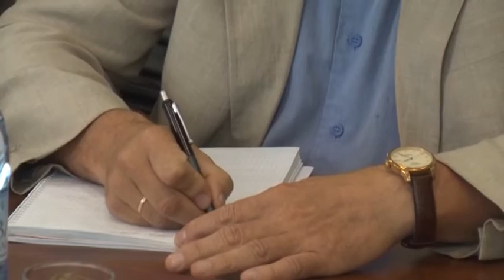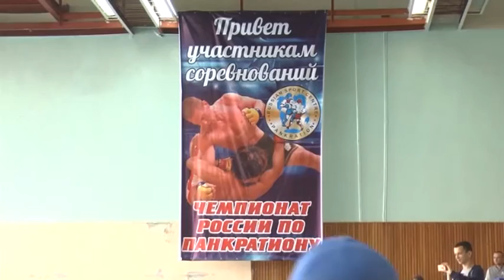Новости 16.06.2014.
СЕГОДНЯ В ВЫПУСКЕ:
Подрядчики обещают уложиться в срок.  Уже в самое ближайшее время должны быть завершены ремонтные работы на самом большом участке городских дорог.

Откуда дует ветер. Специфический запах горящей пластмассы привлёк внимание специалистов